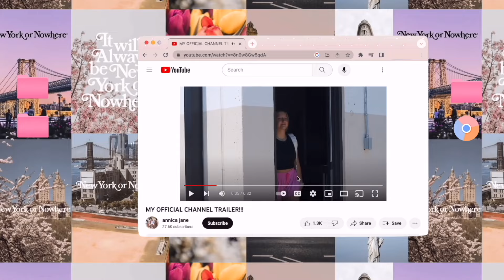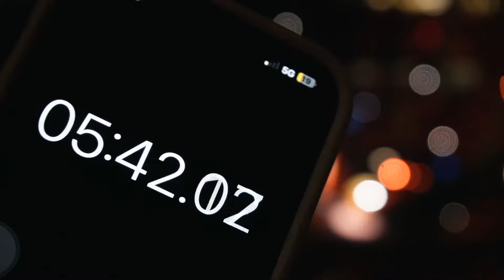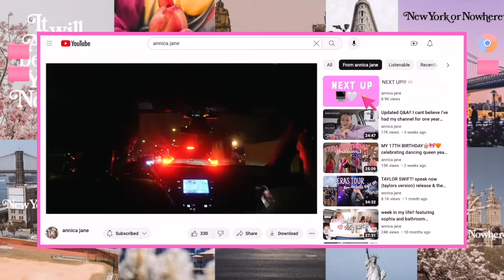LETS GO TO THE ERAS TOUR! LA N6🩵 concert vlog (1 hour of concert footage 😅)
If youre looking for a mostly concert footage vlog, WELCOME!MI hope you love this video 🫶🏻